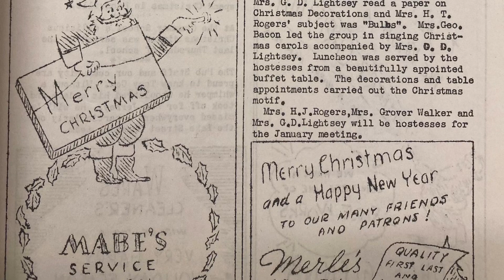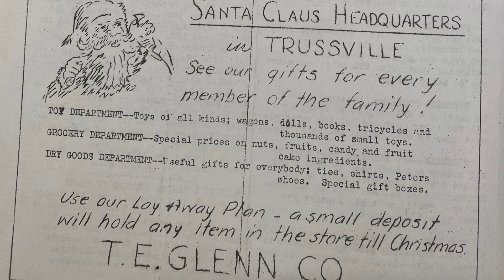The Cahaba Hub Christmas Ads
Check out advertisements in The Cahaba Hub between 1938 and 1942.